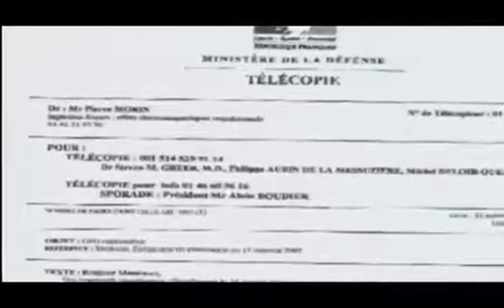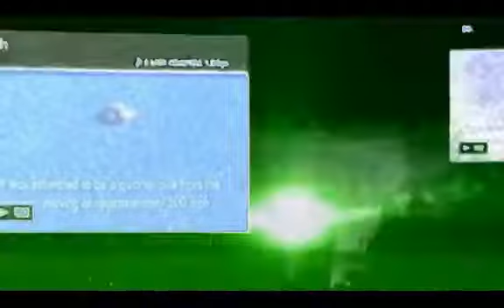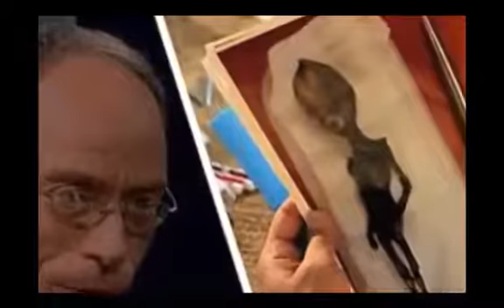aleins ufos and Stephen greer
aliens ufos and also talking sbout steve geer